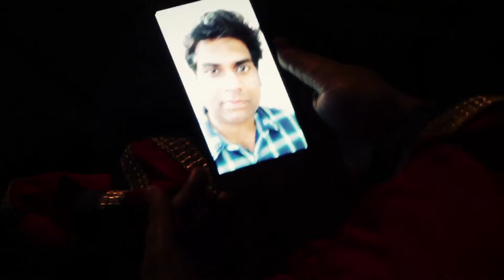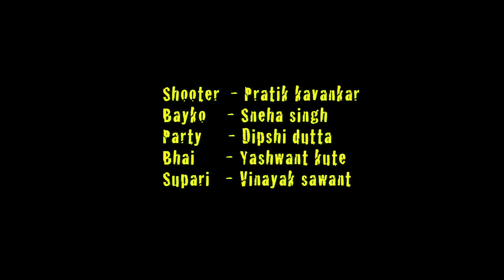CONTRACT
Mindset film